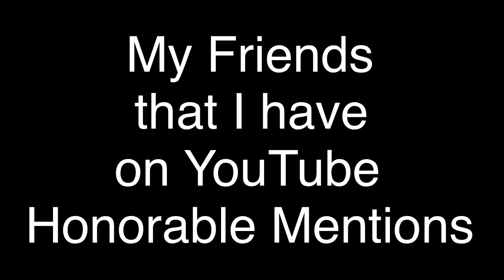My Friends that I have on YouTube: Honorable Mentions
Here are the honorable mentions of my friends I have.

1. A Smith
2. Twily16
3. Max Jackson
4. Jacob Samra
5. Dragon Rockz
6. Joshua Lane
7. Jack Aggio’s Fun Entertainment
8. Paul’s LEGOs and Videos
9. Shinigami Phoenix
10. Galaxy’s All-Stars
11. Skymation2415 Productions (Skylar Jones)
12. Fiver&Heather’s Channel (Kyle White)
13. Green Guy 2187
14. Sonic Fan #91
15. MarioSonicChuckFan900
16. Emma Jane Santana
17. MarioSonicOscarFan1000
18. Sonic Fan 918 Productions aka Andrew the Hedgehog
19.  SSG Bros.
20. House of Guardians
21. Emily and Adam Rodriguez Studio
22. BellaSilverstar2
23. JonahTron Prime
24. Kara Tiernan
25. MasterMaker Productions
26. Pandemic_Amelia
27. Jayden Johnson’s Channel